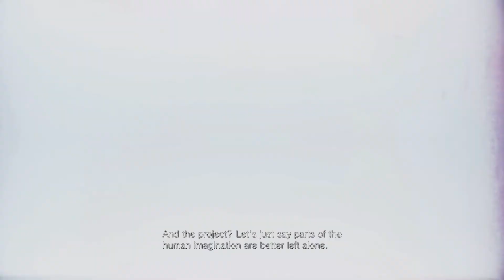Red Chims-knee - Resident Evil Village - Part 4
Sorry for late upload, PlayStation was being difficult. Ive had this recording for a few days now